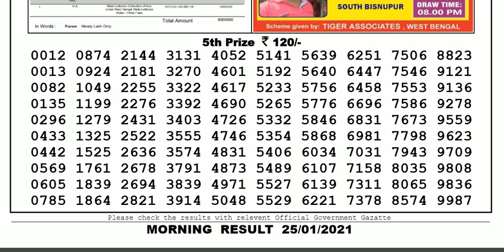Nagaland Lottery Sambad Result | Dear Lottery